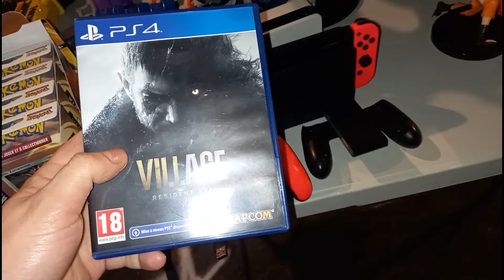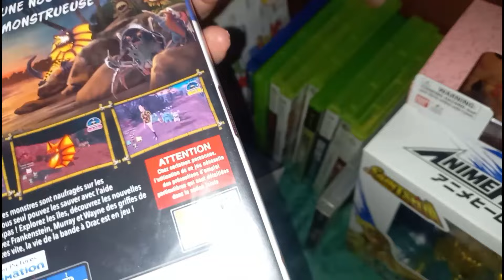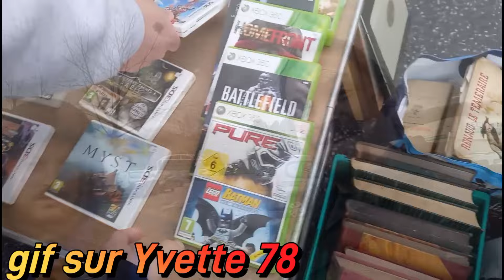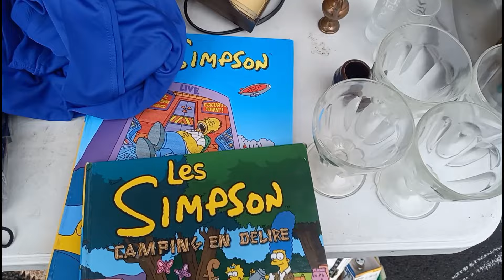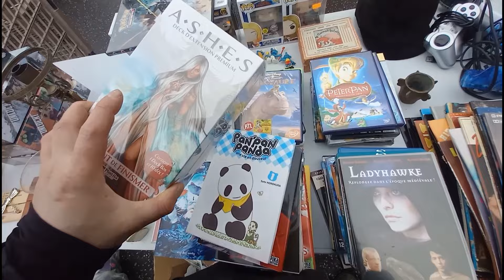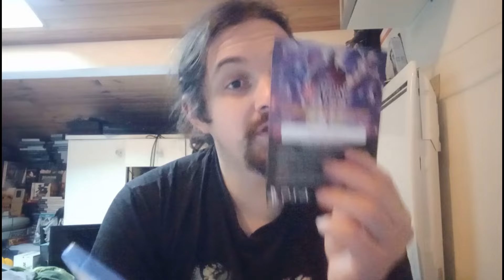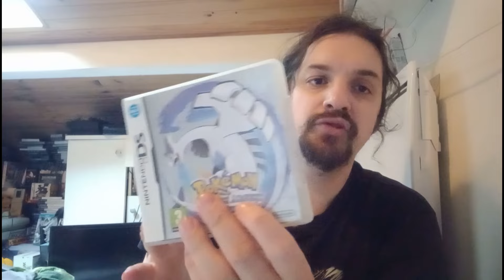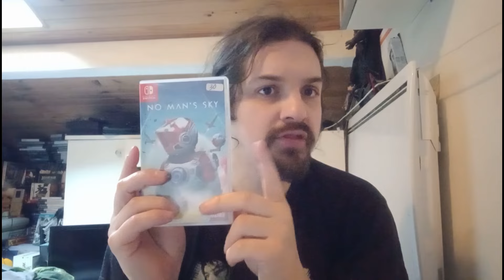99 videgrenierlive 11/02/2024 et recontre abonné j'ai trouvé un pokemon